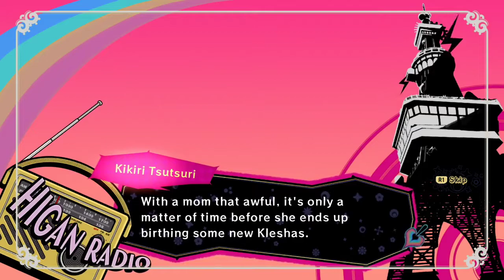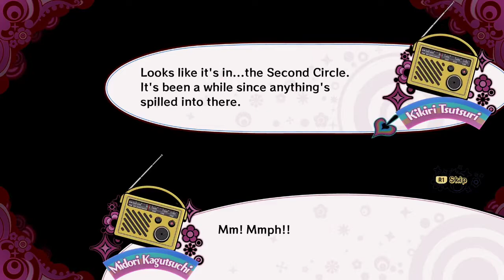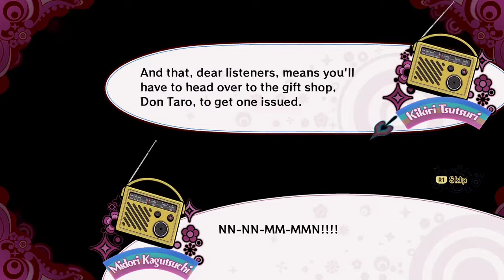Poison Control Part 4!